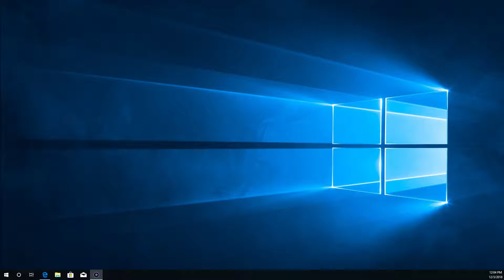stream in 5-10 min